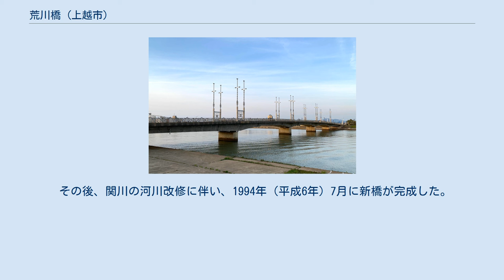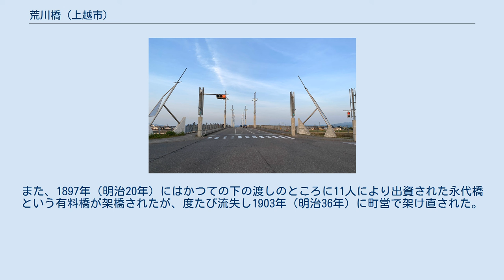荒川橋 (上越市)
荒川橋（あらかわばし）は、新潟県上越市川原町 - 中央2丁目の関川に架かる新潟県道468号大潟上越線の橋長235 m（メートル）の桁橋。
 左岸側から（2021年5月） 直江津橋は、上流の直江津橋と共に、関川の東西に広がる直江津市街地を結ぶ橋である。
 下流側の高欄は妙高の山を意匠し、照明灯は本橋周辺で行われる直江津祇園祭に用いられる鉾からとり、親柱は直江津港の船をかたどっている。
 関川の下流部は荒川と呼ばれることが多く、頻繁に洪水を起こしていた。
 古来より関川の河口部は直江津の湊が開かれ、同地付近に北陸道が関川を渡る橋として応化橋（おうげのはし）がかけられていた。
江戸時代になり、松平忠輝が福島城を放棄して高田城を築城すると、高田の発展のため応化橋も破棄され、その後明治になるまで架橋されることは許されなかった。
 以後、直江津の荒川（関川）には、2か所の渡しが設けられ、上の渡しは現在の信越本線の荒川橋梁より上流側にあり、下の渡しは現在の荒川橋よりやや下流側を渡っていた。
 1871年（明治4年）、荒川の河口部に上の渡し付近に再び橋が架けられ、平安時代の和歌に由来する名古の継橋の名で出願され、完成後は直江津橋と呼ばれた。
翌、1872年（明治5年）に荒川橋として改めて架橋の許可を得て、11月に橋長174 m、幅員5.5 mの木橋が竣工したが、1897年（明治20年）流失した。
同年仮橋を架けるも1899年（明治22年）これも流出する。
 1902年（明治35年）に現在の荒川橋の位置にかけなおされる。
1933年（昭和8年）に永久橋への架け替えが着工し、1934年（昭和9年）4月2日に橋長149 m、幅員7.3 mの13径間鋼鈑桁橋になった。
この橋の下部工は高島組によって施工された。
 その後、関川の河川改修に伴い、1994年（平成6年）7月に新橋が完成した。
 なお、直江津橋は1899年（明治32年）に現在の位置に共同出資による銭取橋として架けられ、何度かの架け替えを経て現在に至っている。
また、1897年（明治20年）にはかつての下の渡しのところに11人により出資された永代橋という有料橋が架橋されたが、度たび流失し1903年（明治36年）に町営で架け直された。
この橋は1945年（昭和20年）に軍により撤去され、現在は存在しない。